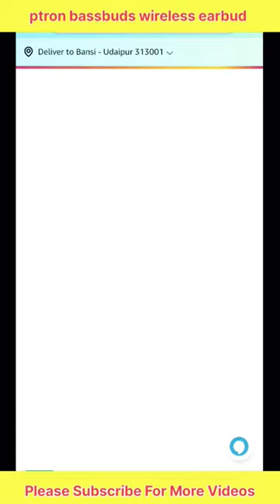[Unboxed] Ptron Bassbuds Jade - Unboxing to Go Viral?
The product I Personally Use Link 🤳 👇

👉selfies Stick 🤳